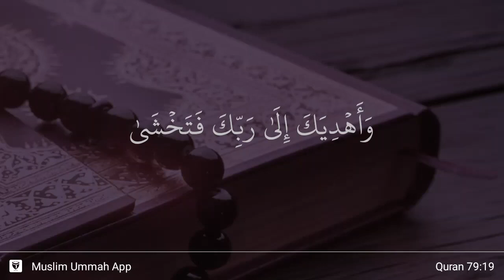An-Nazi'at ayat 19